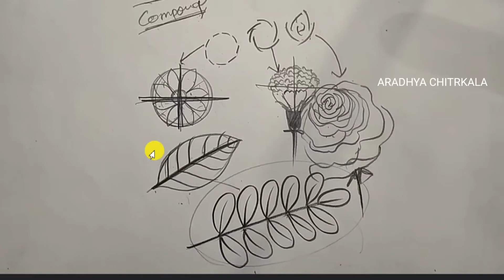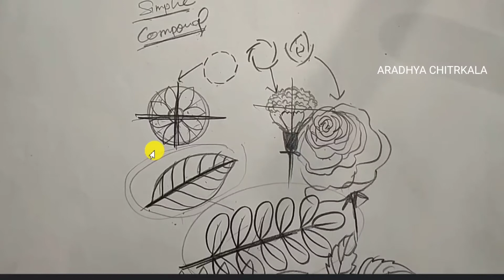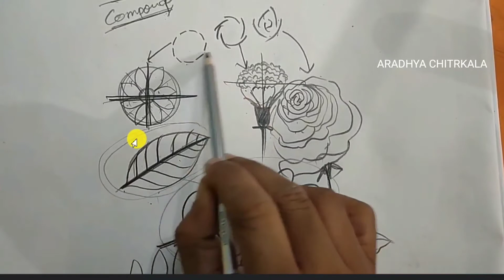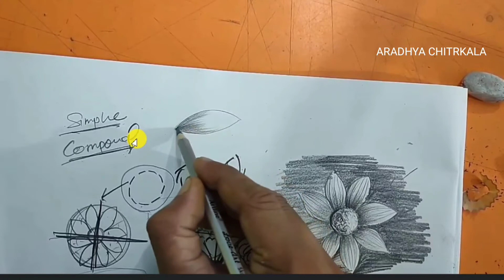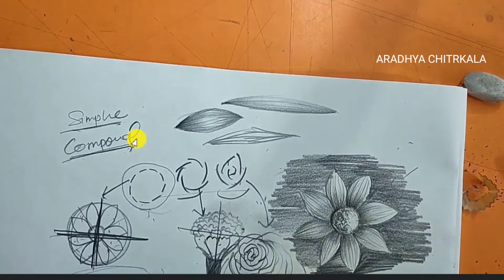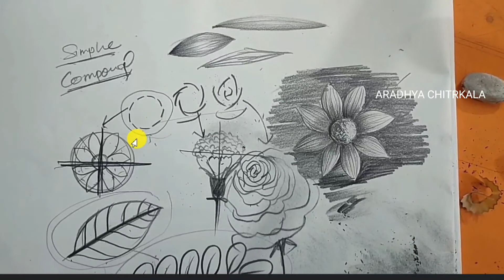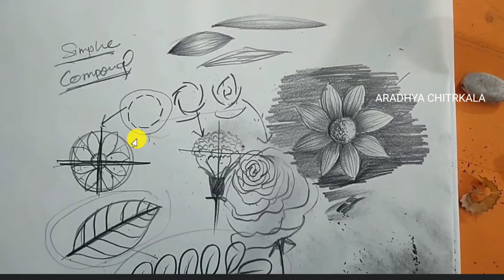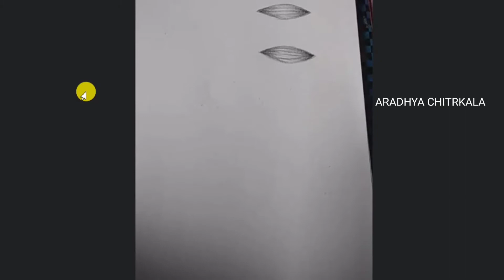June Sketching Classes, Flower 1-8-2021